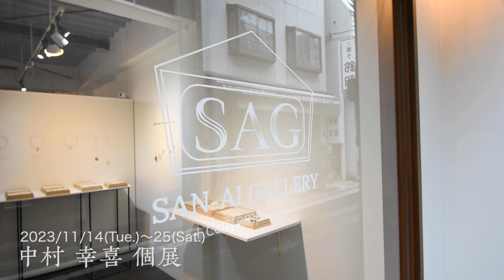【展示風景】中村 幸喜 個展 2023/11/14～25 【Exhibition Report】Koki NAKAMURA Solo Exhibition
中村 幸喜 個展